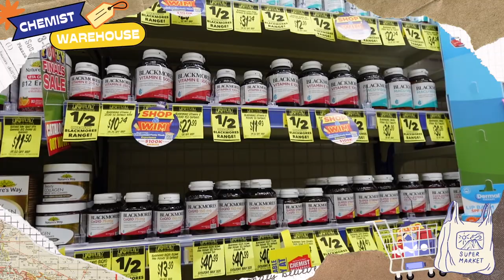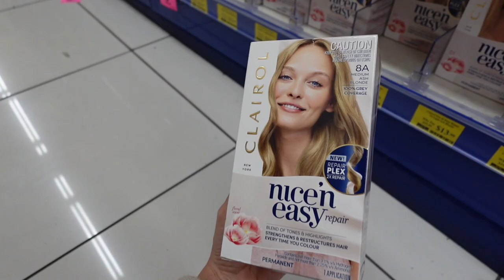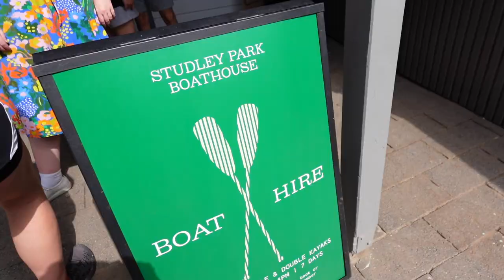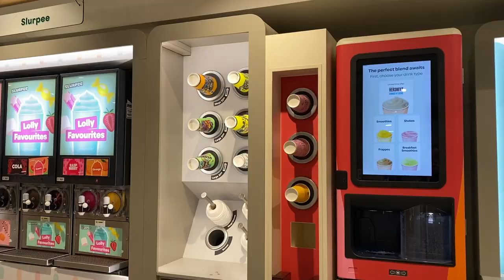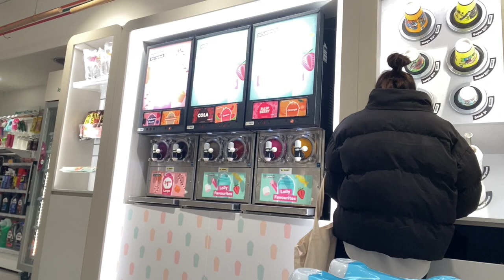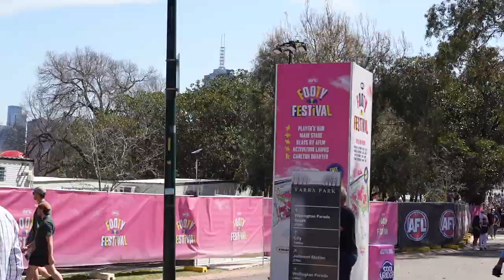พายเรือ Studley Boathouse, Footy Grand final, Chemist/Seven มีอะไรบ้าง | Melbourne Dairies ep.5